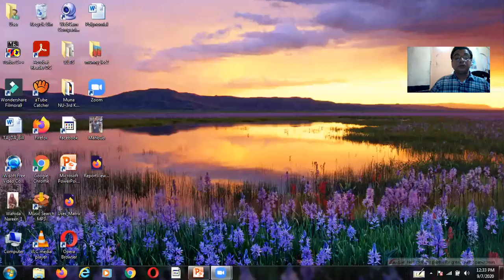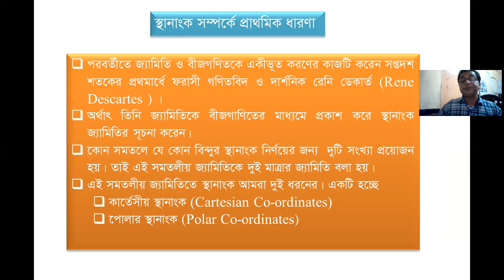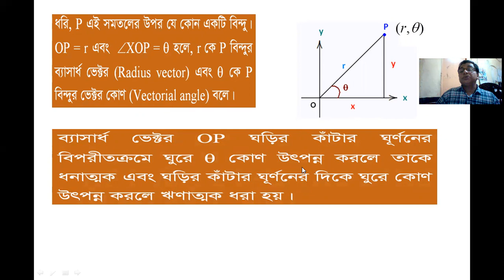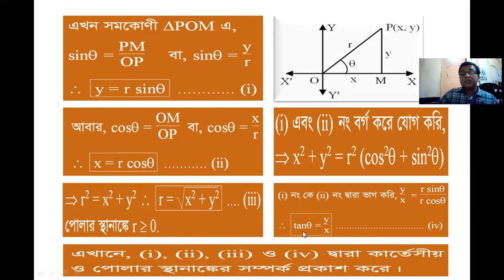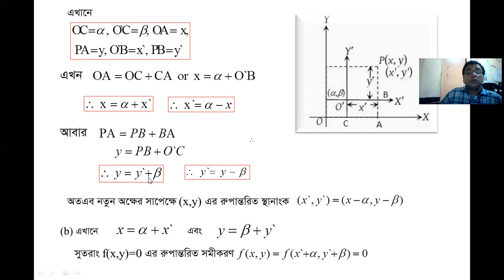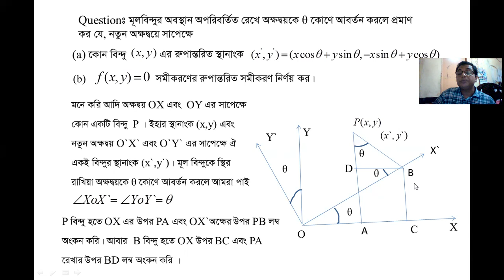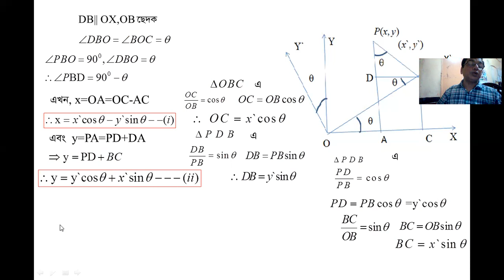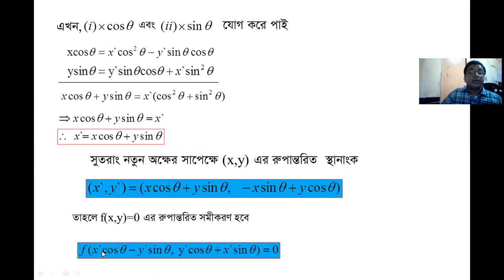Analytic and Vector Geometry Class 03. Mathematics First year online class. National University.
National University Bangladesh online class started.  Department of mathematics online lecture.  Analytic and Vector Geometry Class 03. Mathematics First year online class. National University.